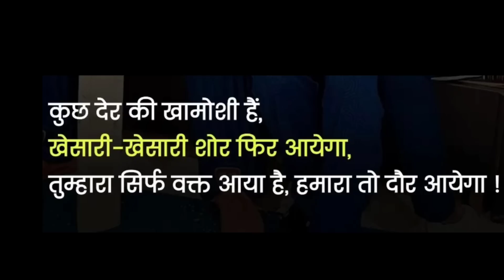खेसारी खेसारी नाम से गुजेगा Stadium - देखिए Khesari Lal रात भर जाग कर IPL Song का Shooting किए